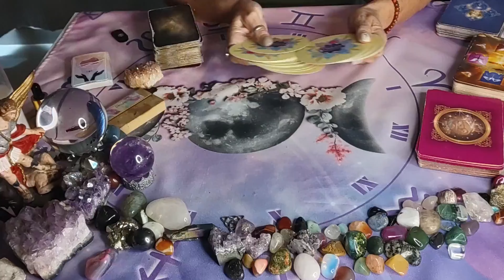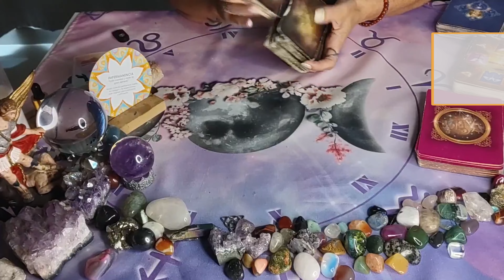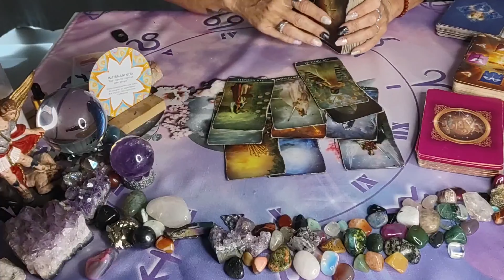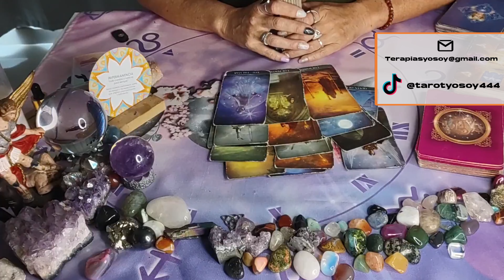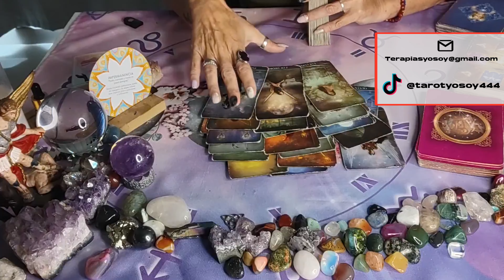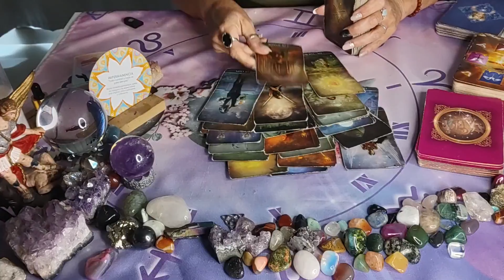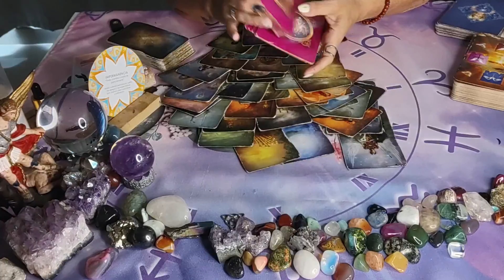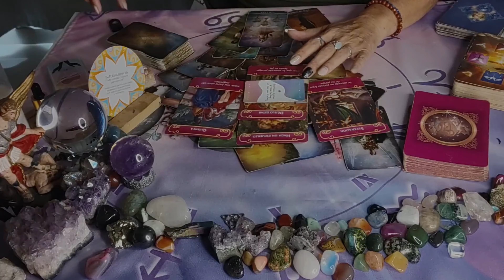🤍 ESPECIAL DEL AMOR 🤍 / HAY QUIMICA, FIN DEL CONTACTO CERO - llega esa comunicación /